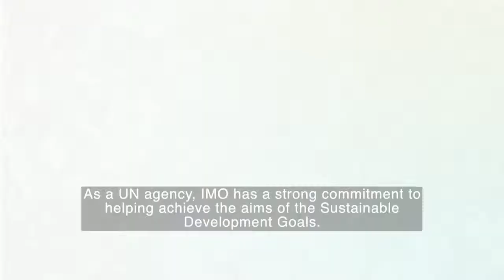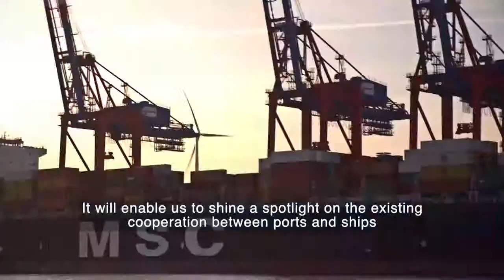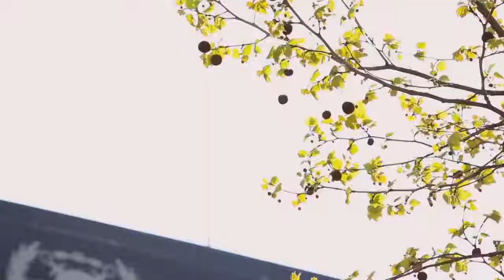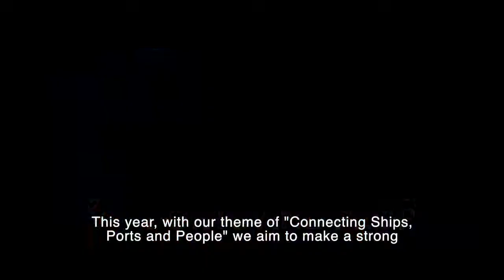Ngày hàng hải thế giới cùng IMO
Ngày 28/9/2017, là NGÀY HÀNG HẢI THẾ GIỚI 2017.
Sept. 28, 2017: World Maritime Day 2017 - "Connecting Ships, Ports and People"
Chủ đề năm nay do IMO đưa ra là " "Connecting Ships, Ports and People" (tạm dịch: kết nối tàu, cảng và con người) nhằm nhấn mạnh sự phối hợp giữa tàu và cảng trong đảm bảo vận tải đường biển an toàn, an ninh và hiệu quả cũng như cùng nhau bảo vệ môi trường. Tất cả cũng chỉ để phục vụ mục tiêu quan trọng nhất: nâng cao cuộc sống của con người ở khắp mọi nơi trên thế giới.
Nguồn clip: IMO